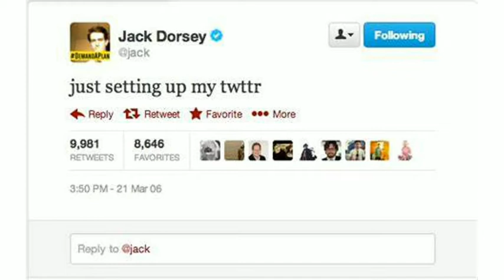NonFungibleTokens NFTs Explained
You may have heard of the rare and expensive NFTs that have been sold and wondered how a collage of 5000 paintings selling for $69 Million Dollars. It could have been mindboggling how the “FirstTweet” by Twitter co-founder would be worth a staggering $ 2.9 million. All these including some collectibles, the Nyancat, digitalarts, music, designer sneakers, videos among others, are all NonFungibleTokens, the current digital craze that is taking the world by the storm.NFTs are unique identifiers that have the following characteristics; cannot be copied, subdivided, or substituted, and they are blockchain-based
Ethereum Blockchain